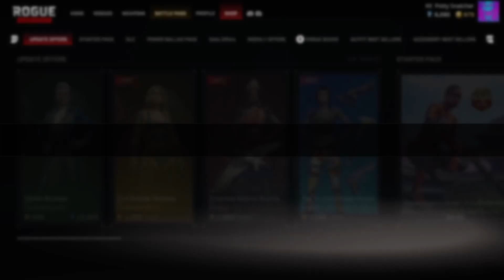✨ RUNWAY UPDATE!! ✨ (chuga chuga whoo whoo)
Chuga chuga whoo whoo cuz this grind just keeps goin!

Loving this character so far !

If you enjoyed this content and would like to see a lot more content follow me here and don’t miss out on anything if there is anything you’d like to see feel free to tell me in the contents or. Anywhere else you can find me! :